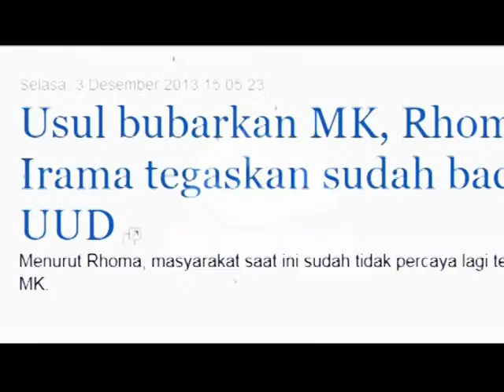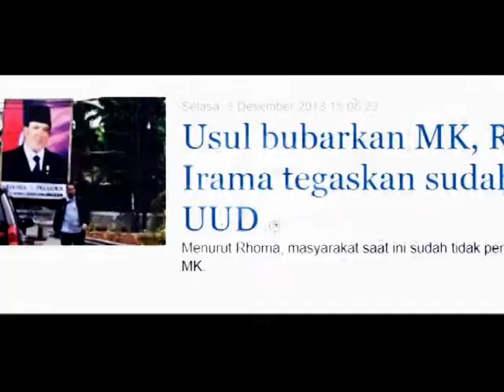Rhoma Irama Ambisius Bubarkan Mahkamah Konstitusi ( MK )